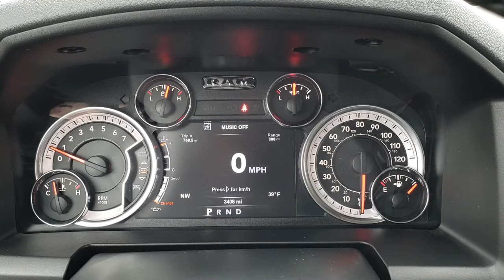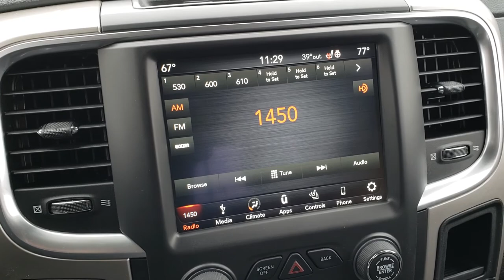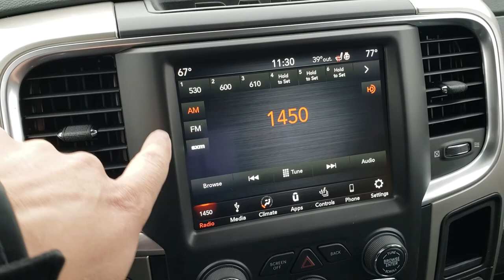2018 RAM 1500 CREW SHORT V6 BIG HORN BRILLIANT BLACK WALK AROUND REVIEW SOLD! 8T270A SUMMITAUTO.com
This 2018 RAM 1500 CREW SHORT BIG HORN V6 IN BRILLIANT BLACK is the vehicle we did walk around review of today.

Thank you for checking out this video of this 2018 RAM 1500 CREW SHORT BIG HORN V6 IN BRILLIANT BLACK

STOCK: 8T270A
PRICE: $30,499
MILES: 3,384
MAKE: RAM
MODEL: 1500
VIN: 1C6RR7LG0JS314064
LOCATION: FOND DU LAC OSHKOSH WISCONSIN, 54937 TRUCKS ON 41

1 OWNER! CLEAN TITLE HISTORY! 3.6 Liter Pentastar DOHC V6 Engine with E85 FFV Capabilities, 305 Horsepower, Full Four Door Crew Cab, Short Box 5 Foot 7 Inch 5' 7" Shortbox, Big Horn Package, 8 Speed Automatic Transmission, 4x4 Push Button Four Wheel Drive 4WD, Reverse Backup Camera Rearview Camera, Power Driver's Seat, Dual Heated Seats, Gray Cloth Seats, 40/20/40 Split Front Bench Seating with Center Seat Hidden Storage Compartment, Full Towing Package with Receiver Trailer Hitch, Wiring and Transmission Cooler Tow Package, Heated Power Fold-in Power Mirrors with Built-in Directional Signals, Electronic Stability Control Traction Control ESC, 3.21 Gears, Goodyear Wrangler SR-A P275/60 R20 Tires, 20 Inch Rims Premium Wheels, Factory Alloy Premium Rims with Chrome Covers, Four Wheel Disc Brakes, Bedrail Covers, Fog Lights, Sonar with Front and Rear Bumper Sensors, Locking Tailgate, Chrome Tipped Exhaust, Chrome Trimmed Grill, AM / FM Radio Tuner, Sirius/XM Satellite Radio Capabilities Sirius / XM, Uconnect (R) 8.4 AM/FM System 8.4 Inch Touchscreen with AM/FM, SOS / Assist System, U Connect Hands Free Bluetooth Hands-Free Phone System Blue Tooth, Android Auto Compatible, Apple Car Play Compatible, Auxiliary MP3 Jack Portable Audio Connection, USB Jack Portable Audio Connection, Keyless Entry with Factory Remote Start, Power Sliding Rear Window, Adjustable Height Seatbelts, Driver and Passenger Front Air Bags, L.A.T.C.H. Child Safety System, Side Curtain Air Bags SRS Safety Restraint System, Heated Steering Wheel Multi-Function Steering Wheel Controls, Homelink System with Three Programmable Buttons for Garage Doors, Lighting Systems & Security Systems, Compass, Outside Temperature Display and Mileage Display, Dual Multi-Zone Climate Control , Factory Floormats, Loadfloor Boot Tray, Storage Compartment Under Rear Seats, Air Conditioning AC, Cruise Control, Power Locks, Power Windows, Tilt Steering Wheel, Automatic Headlights Autolamp, 115V / 150W Auxiliary Power Outlet, 3 Year / 36,000 Mile Remaining Factory Bumper to Bumper Warranty, Whichever comes first, 5 Year / 60,000 Mile Remaining Powertrain Factory Warranty, Whichever comes first, Brilliant Black Crystal Pearlcoat, ONE OWNER! CLEAN AUTOCHECK! Very very clean inside and out! This is one of the sharpest 2018 Ram 1500 crewcab shortbox 1/2 ton trucks on our lot! Make your move before this super clean 4wd is gone!

STOCK: 8T270A
PRICE: $30,499
MILES: 3,384
MAKE: RAM
MODEL: 1500
VIN: 1C6RR7LG0JS314064